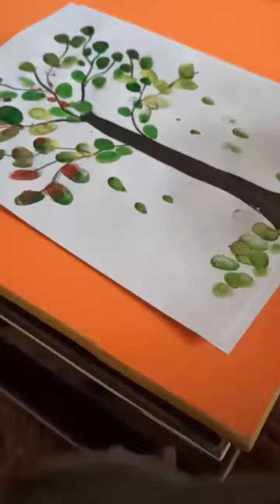27 June, class 6, how to use painting colors by Sakshi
27 June, class 6, how to use painting colors by Sakshi